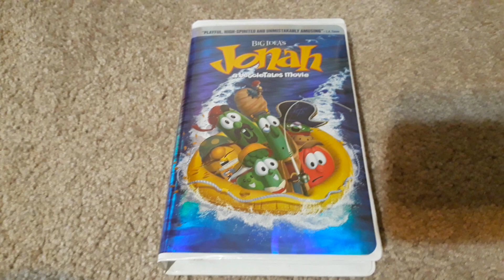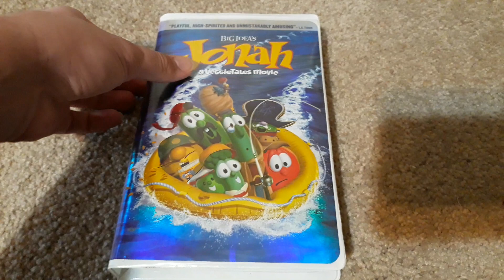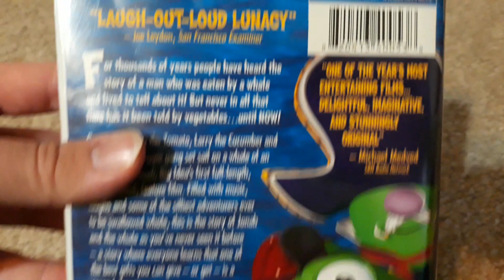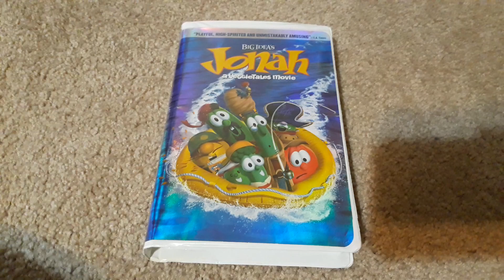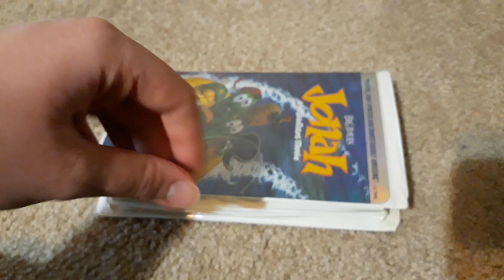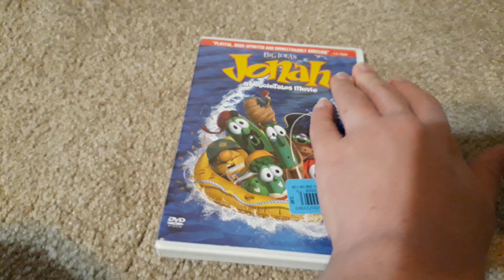3 Different Versions Of Jonah:A Veggietales Movie